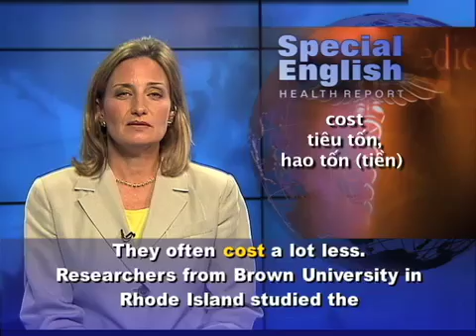Anh ngữ đặc biệt: PEPFAR and Generic Drugs (VOA)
An American program called the President's Emergency Plan for AIDS Relief helps millions of people infected with HIV. PEPFAR is considered one of the most successful programs created during the presidency of George W. Bush. Its goal was to change HIV/AIDS from a death sentence to a disease that could be treated. And for millions of people around the world, that is just what happened.

But researchers say it was not until PEPFAR started using generic drugs that major progress was made in fighting HIV/AIDS. Generic drugs are copies of medicines developed by large drug companies. They often cost a lot less.

Researchers from Brown University in Rhode Island studied the effectiveness of PEPFAR. Kartik Venkatesh was the lead author of a report about it. He says the high cost of patented antiretroviral drugs influenced the program after it began.

American officials considered whether to provide patented drugs to HIV-infected patients, both in the United States and overseas. Dr. Venkatesh says some people believe that the drug industry wanted the government-financed program to use patented drugs.

But generic drugs were shown to be effective in treating HIV as long ago as 2003. Using generic drugs helped cut the cost of treating a person from about $1,100 a year to about $300 a year in 2005.

PEPFAR has also been able to save millions of dollars by reducing transportation costs. For example, the program uses ships instead of airplanes to move the drugs. Dr. Venkatesh says the PEPFAR model could be used to fight other diseases in developing countries. It could help the developing world deal with health problems that until recently had only been seen in richer countries.

Dr. Venkatesh says more and more people are understanding that chronic diseases could represent much larger health care costs in the future. Problems like cardiovascular disease, diabetes and cancer will require long-term medication. He says a lot can be learned from the experience with PEPFAR and the use of generic drugs to treat HIV.

The Brown University researchers have proposed creating a plan for what they call the "efficient and transparent" purchase of generic drugs. Planners would include the United States, the World Health Organization and generic drug manufacturers.